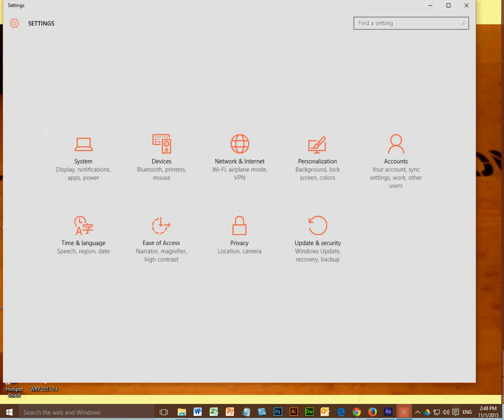كيف تعالج مشكله بطئ الانترنت فى ويندوز 10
يقوم ويندوز 10 بإستخدام الانترنت لديك ليرسل التحديثات لاشخاص اخرين عن طريق جهاز و دون علمك  مما يؤثر سلبا على سرعة الانترنت لديك.
إليكم حل هذه المشكله و كيفية ايقاف خاصية ارسال التحديثات إلى اخرين.